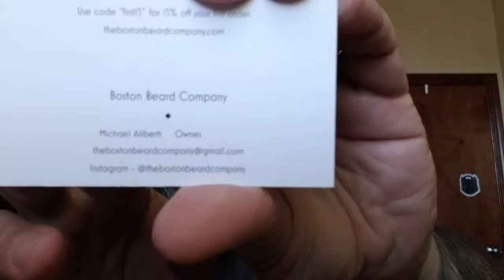🏙BOSTON BEARD CO🏙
🤤Unboxing & 1st Impression🤤

Bostonbeardcompany.com